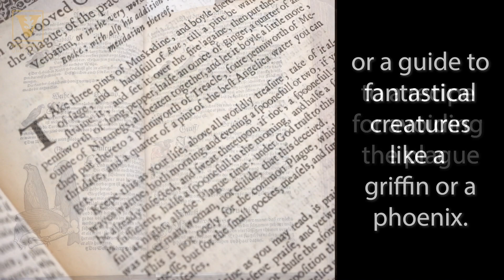'All Hallows' Exhibit at Vanderbilt Library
Kick-off your Halloweekend at the Jean and Alexander Heard Libraries with ghouls, goblins, Frankenstein’s monster, witches and black magic. The new Special Collections ‘All Hallows’ exhibit opens on Halloween.